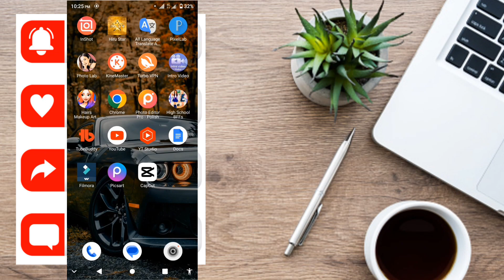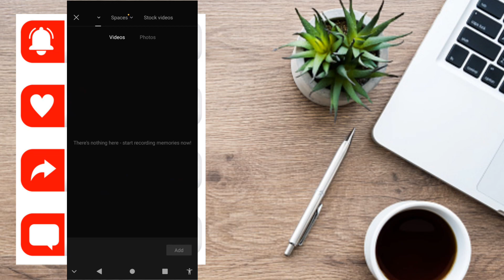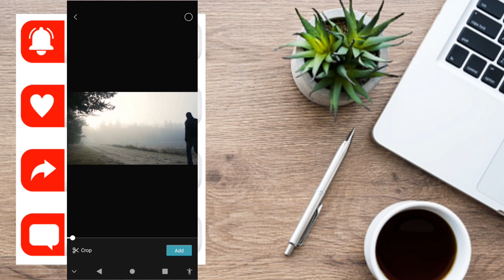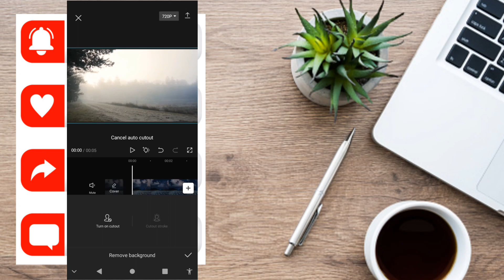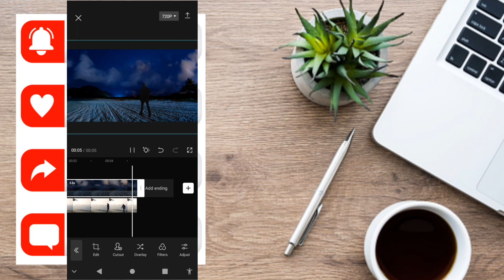How To Make Amazing Video Edits With Capcut (sinhala Tutorial)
SLD  DUSHA

My youtube chanal

🏞️ Trevalin

🗾 Biutiful plass

⚡ Video editing